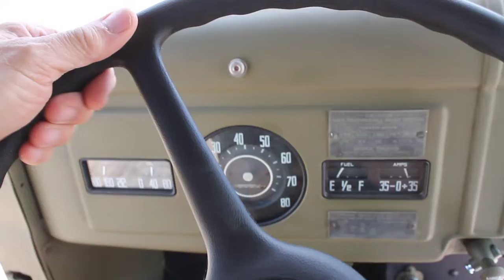Checking the Gauges of the Dodge WC12 after restoration work